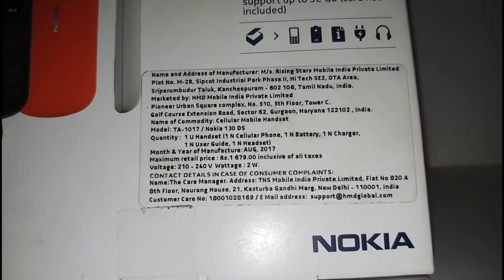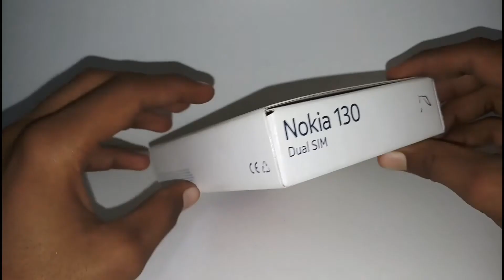Nokia 130 Dual SIM Unboxing and full Review - New version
Best cheapest phone